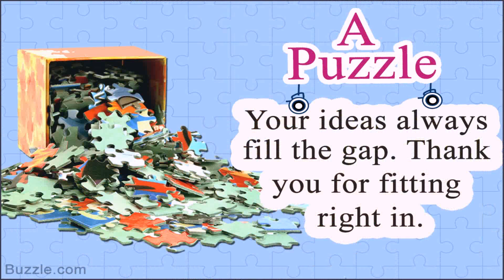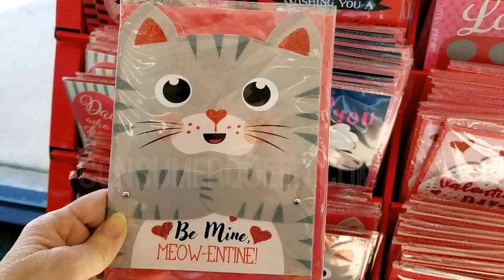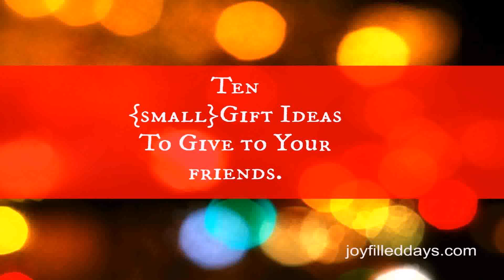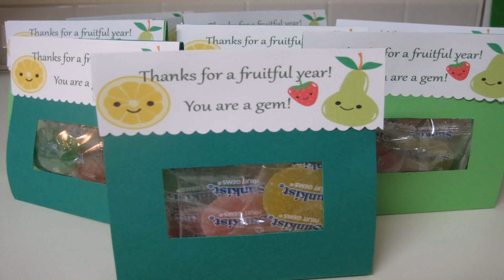Small Gift Ideas